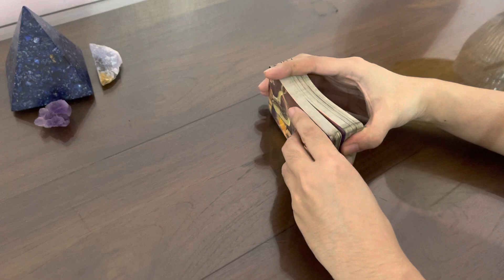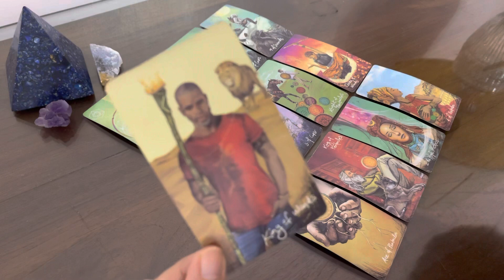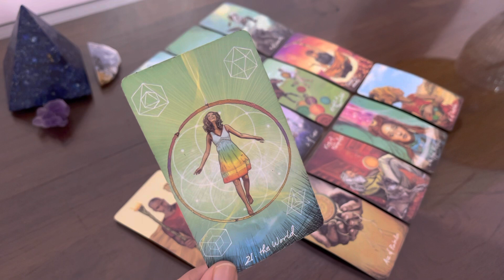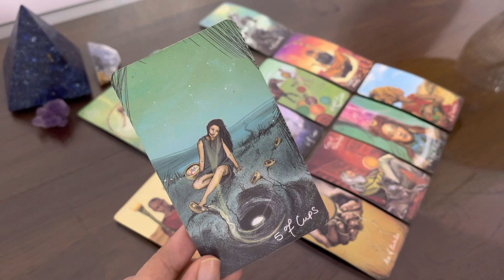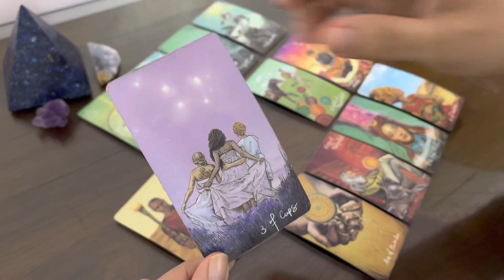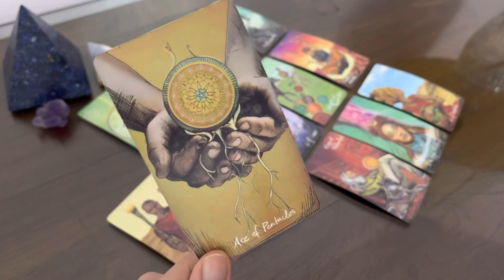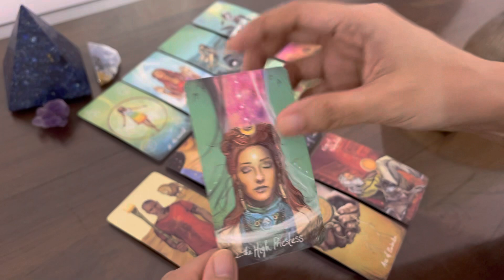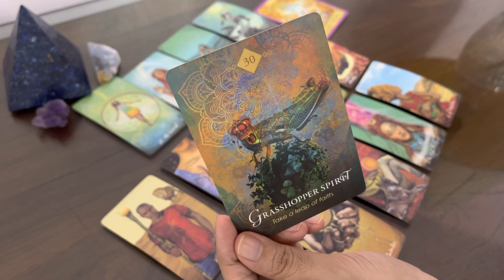LIBRA TAROT | NEXT THREE MONTHS 💕🌈🦋 | LOVE, CAREER, FINANCE TAROT READING OCT-DEC 2021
Hi! Welcome to your bonus read! What is coming towards you for the last three months of 2021? Listen to the reading to find out  🦋

Blessings 🌈